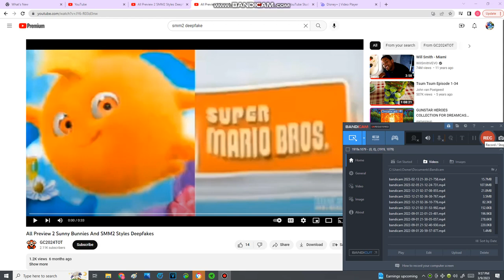All Preview 2 Sunny Bunnies And SMM2 Deepfake